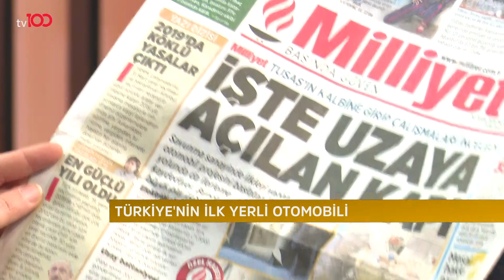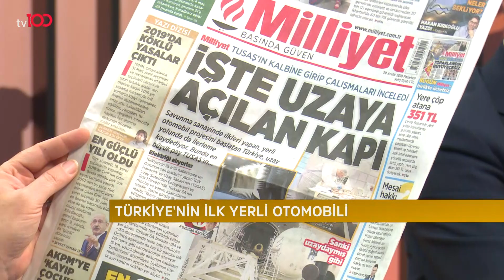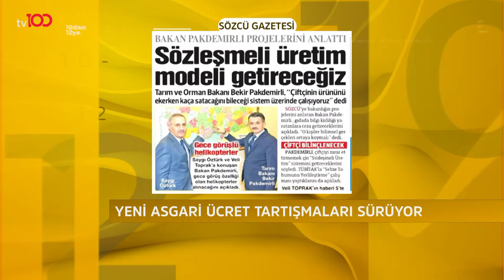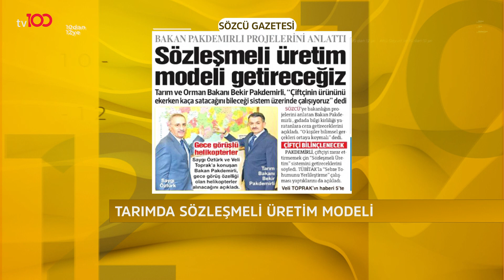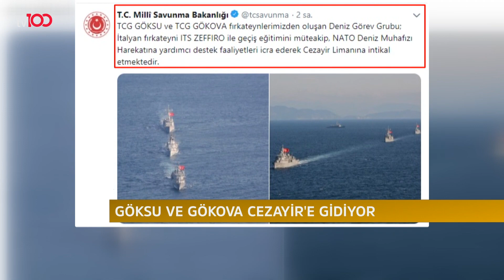Ahu Özyurt ile 10'dan 12'ye - 30 Aralık 2019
Ahu Özyurt ile 10'dan 12'ye'nin bugünkü konukları:
Prof.Dr. Emre Alkin
Gazeteci Mehmet Ali Güller
Gazeteci Mete Sohtaoğlu
TAYSAD Yönetim Kurulu Başkan Yardımcısı Kemal Yazıcı

tv100 uydu bilgileri:

TÜRKSAT 4A
Frekans: 12729
Sembol: 30000
Polarizasyon: V (Dikey)